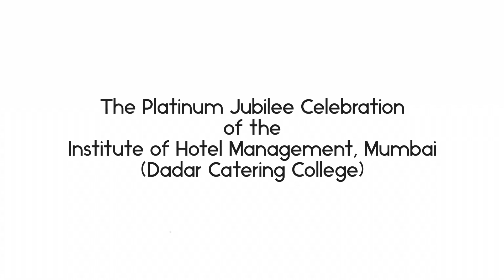Interview with Shatbhi Basu | India’s first woman bartender